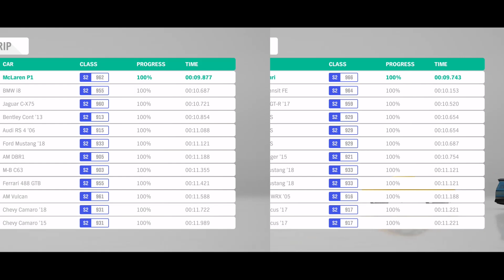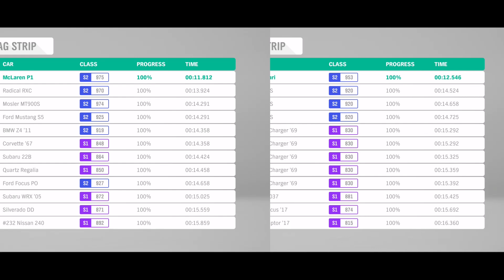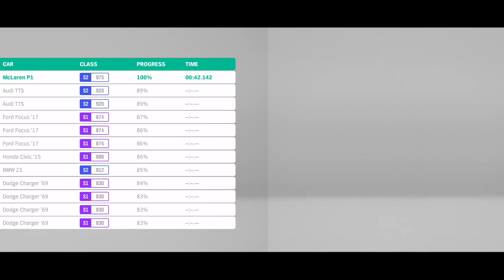Forza Horizon 4: Ultimate Hypercar Drag Race! l Ferrari LaFerrari vs. McLaren P1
Hey guys! Today we have the Ferrari LaFerrari vs. McLaren P1 Drag Race. The Ferrari LaFerrari has about 1000 horsepower and weighs about 3000 lb stock. Meanwhile, the McLaren P1 has less horsepower at 903 horsepower and also weighs about 3000 lb stock. Upgraded, the McLaren P1 jumps to 1113 horsepower and the Ferrari LaFerrari remain at the same amount of horsepower. Will the McLaren P1 have enough in the tank to beat one of Ferrari's finest in the Ferrari LaFerrari? There will be a series of two tests of drag races, stock and tuned, to determine who will come out on top. The Ferrari LaFerrari vs. McLaren P1 Drag Race is one that you won't want to miss. Hope you guys enjoy and make sure to watch till the end.